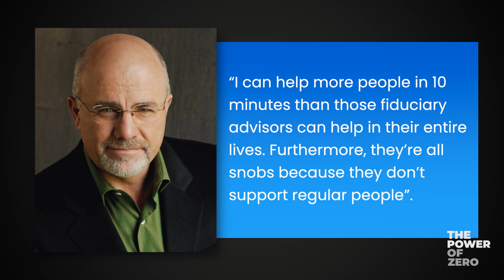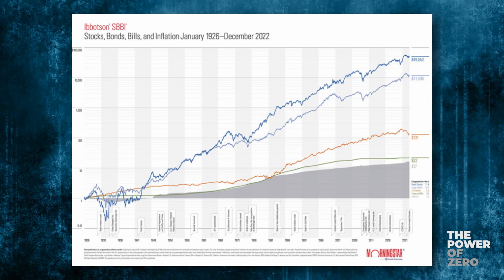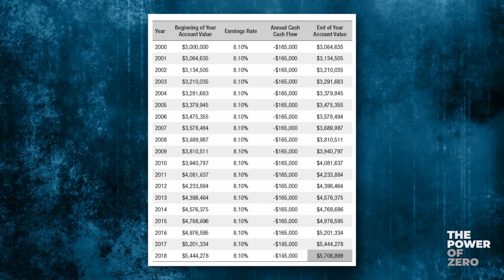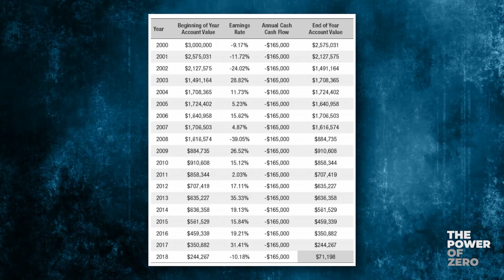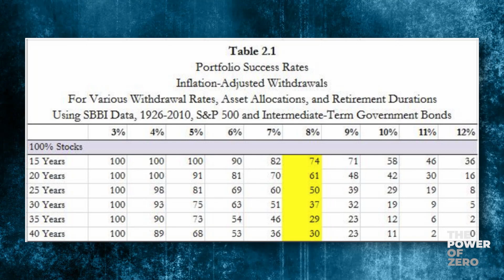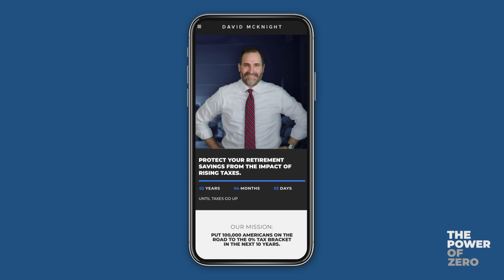Dave Ramsey's 8% Withdrawal Rate Claim is Mathematically WRONG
Dave Ramsey says you can make a 12% annual return in the stock market and take an 8% withdrawal rate in retirement and still have plenty of money to last through life expectancy. I'm going to show you why this is mathematically wrong, as usual.